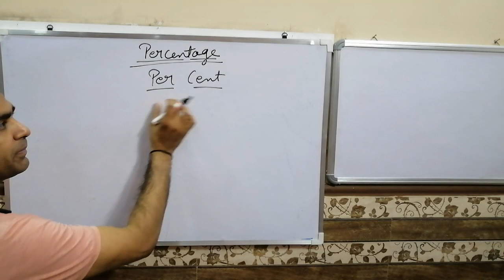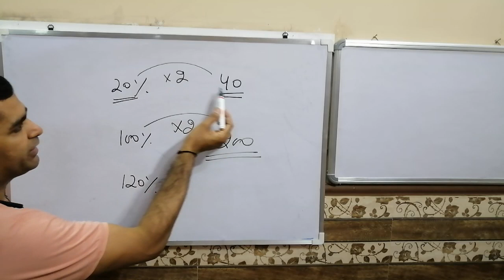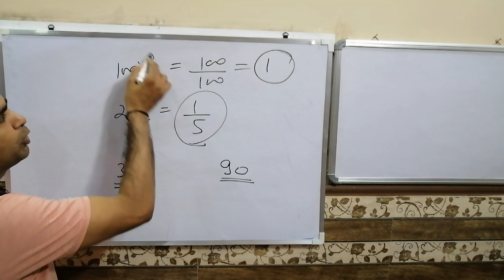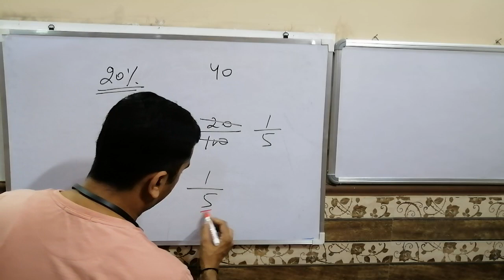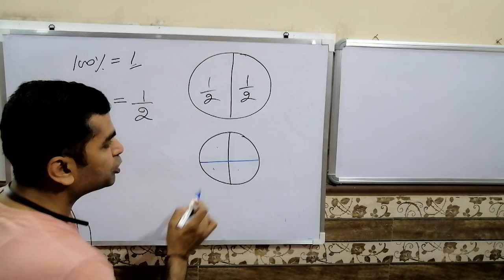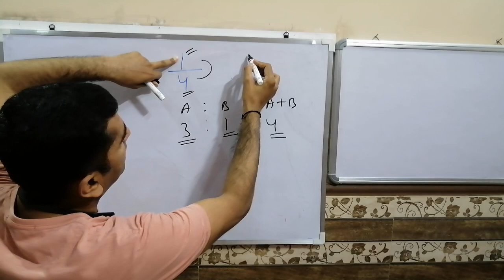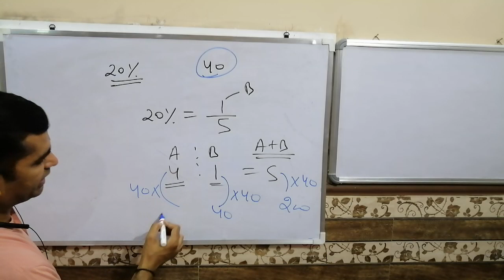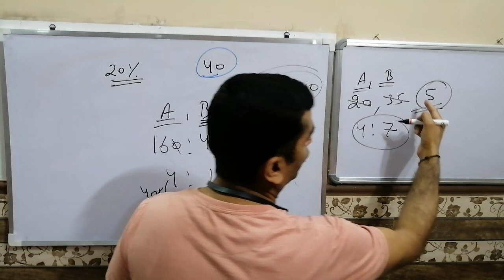Best Concept For Complete Math In One Class | Maths Solutions In Seconds | Math by Sharad Thakur Sir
Best Concept For Complete Math In One Class | Maths Solutions In Seconds | Math by Sharad Thakur Sir | @MathsBySharadThakur
Watch this Session by Expert Maths Teacher Ex. Sub Inspector Sharad Thakur Sir discussing best concept for complete math in one class, which will let you solve any question of maths more easily and with good accuracy. This maths concept will help you score good marks in exams and save time.
This session is helpful for all SSC ( Pre and Mains ) aspirants preparing upcoming for SSC CGL 2021, CHSL, CPO, MTS, Steno. and Other exam like Bank ( SBI (PO/Mains),  RBI, IBPS, RRB etc ) and other competitive exams.
Watch this full session till end to enhance your knowledge. Practice More to Score More.

As you already know that math is a very important subject in every competitive exam. So, here we provide you with quick and easy maths shortcut tricks for you all.

Math tricks, tips, and shortcuts are very important in every competitive exam. These quick shortcut tricks will help you to solve math problems easily, quickly, and efficiently in all the competitive exams. Most importantly, this will also improve your techniques and skills to solve mathematical problems.

🥈🥈I am Ex- Sub Inspector (SI) In CRPF🥈🥈